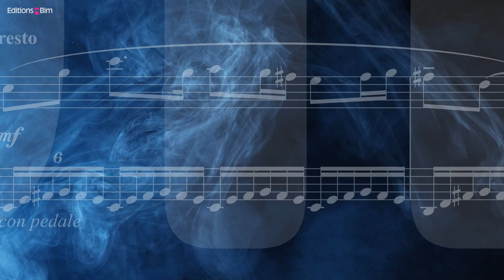Richard Lane, The Piano Works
The discovery of Lane’s many masterpieces and musical gems, especially his compositions for piano, cannot fail to captivate and charm musicians and music lovers.